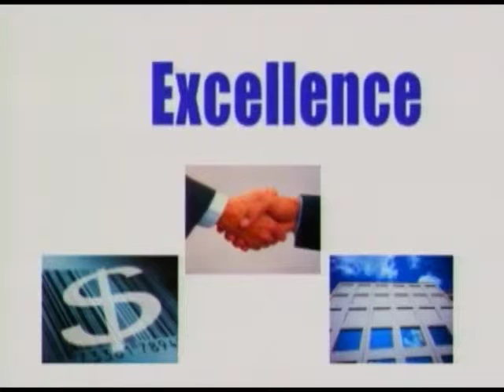Improving your Business Process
Dr. Perry Daneshgari on Michigan Entrepreneur TV